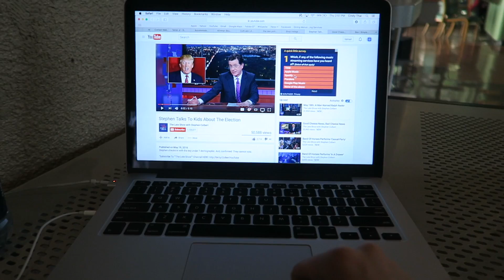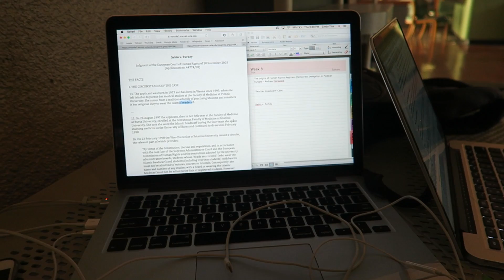The 100 & The Blacklist Season Finale Reactions!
Hey everyone! WOW OH WOW! You all see lots of crazy Cindy in today's vlog since I am giving you my fresh reactions to the 100 season finale and the Blacklist season finale! I hope you all enjoy my thoughts and craziness, I am a true fan haha Also in today's vlog I went to class and had my normal day but I also vlogged in FEAST Dining Hall with what I ate and such. I also attended an event for iheartUCLA week and it was the build a bruin give a bruin where we decorated teddy bears for the Mattel Children's hospital so that was great. Thank you all so much for watching, I hope you enjoy today's vlog and I'll talk to you all tomorrow!

XOXO

Cindy